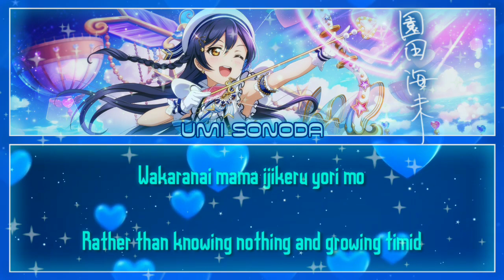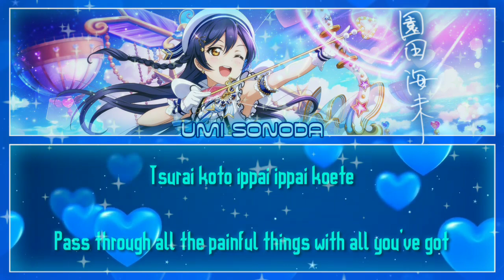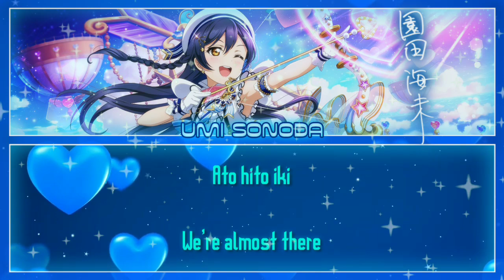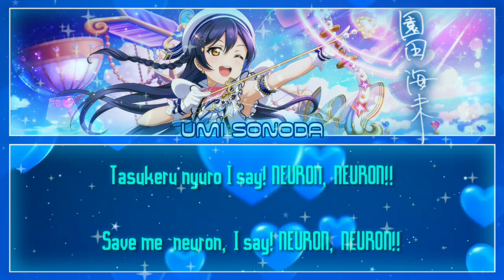NEURON,NEURON!! - Umi Sonoda [FULL ENG/ROM LYRICS] | Love Live!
NEURON,NEURON!! is a character song for Misery sung by Umi Sonoda. The song is featured in Kamisama To Unmei Kakumei No Paradox Character Song Album feat. μ's - Love Live (神様と運命革命のパラドクス キャラソンアルバム feat. μ's ラブライブ, Kamisama To Unmei Kakumei No Paradox Character Song Album feat. μ's - Love Live). It was released on April 24, 2013.

The song is written by Aki Hata, composed and arranged by Tsukasa Yatoki (Arte Refact).